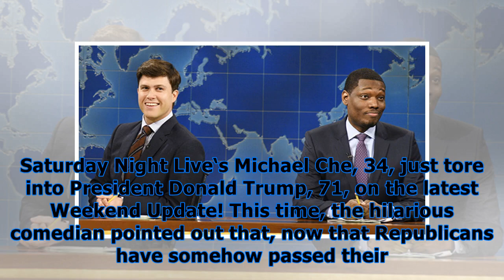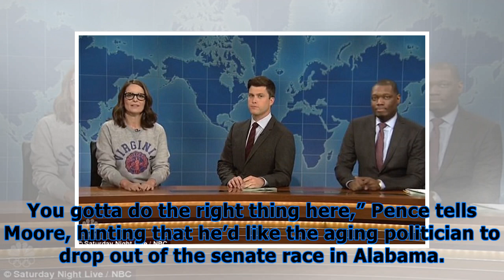‘snl’: weekend update predicts trump out after tax reform passed — they don’t need you